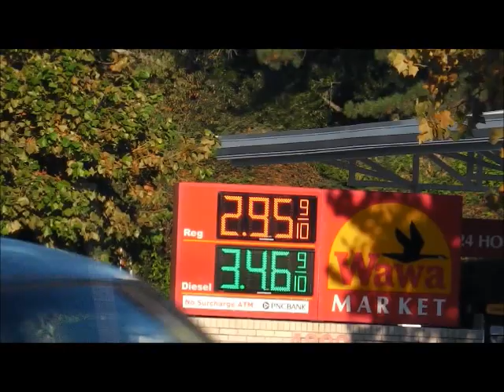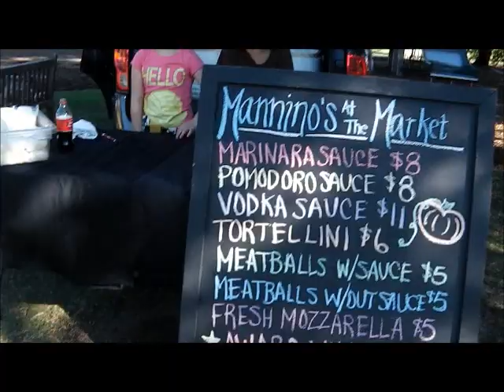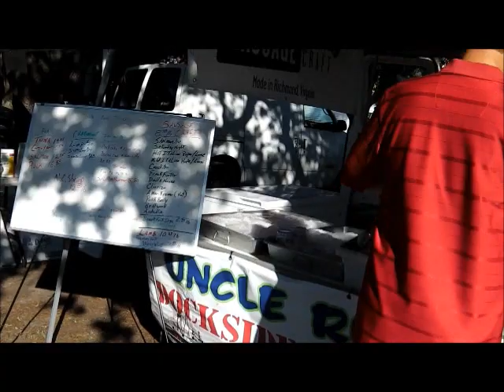OCT 18TH GIG - East Beach Farmers Fare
today was a bit slow at the market.
Some of the detector guys did ok at the land of nada.
See you at nada for surfchurch.